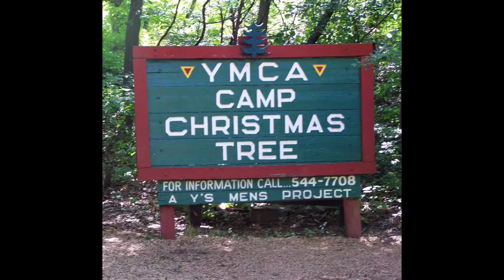Virtual Family Night (Specialty Camps) 8-13-2020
This video is about 8.13 specialty